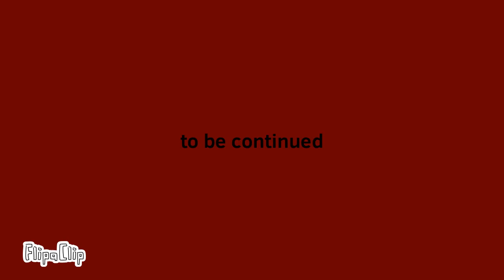Subnautica the movie part 10 finale